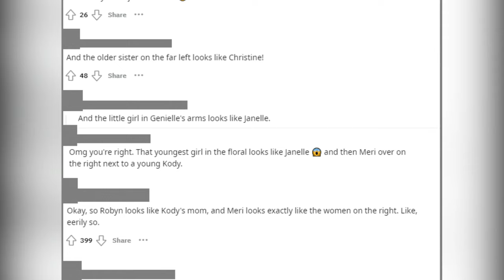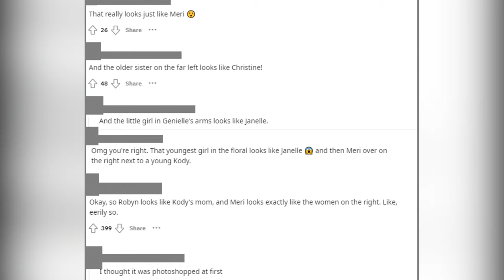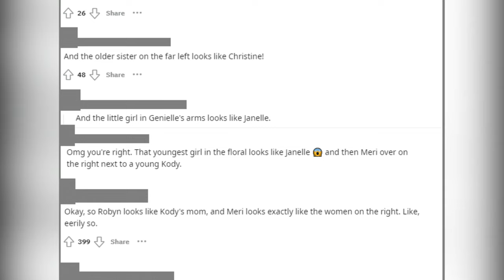Kody Brown's Childhood Reveal: The Shocking Connections in Sister Wives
In this video, we delve into the fascinating world of Sister Wives and the intriguing connections in Kody Brown's relationships. From a recent photo that caused a stir among fans to revelations about Kody's childhood and upbringing, there's a lot to unpack. We discuss the striking resemblances between Kody's wives and his family members, as well as the insights gained from his childhood friends about his need for attention. Join us as we explore the complex web of connections and influences that have shaped the dynamics of the Brown family.